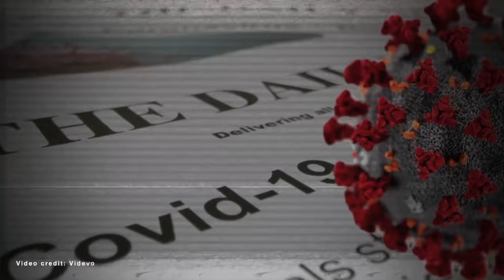'Absolutely Criminal': San Diego Cops Caught On Video Repeatedly Punching Black Man During An Arrest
The San Diego Police Department has launched an internal investigation after two of its officers were caught on video repeatedly punching a Black man during an arrest this week.

Within the video, which a witness filmed, officers can be seen hurling the man onto the ground and punching him in the face.

A spokesperson for the department said the incident began when the officers saw the homeless man urinating in public. They detained him when he did not respond to them and booked him into jail on charges of resisting arrest and battery of a police officer.